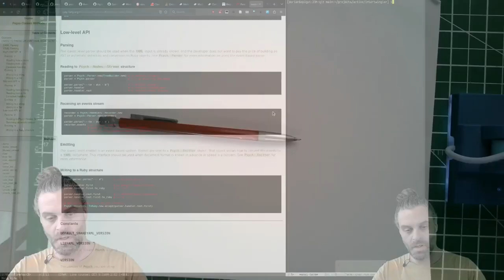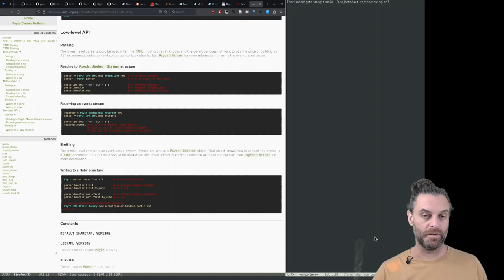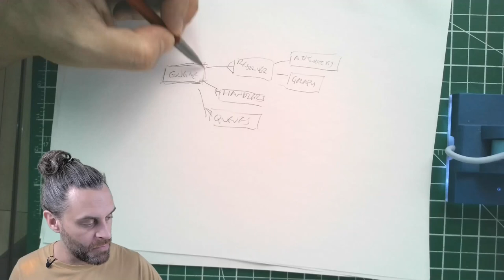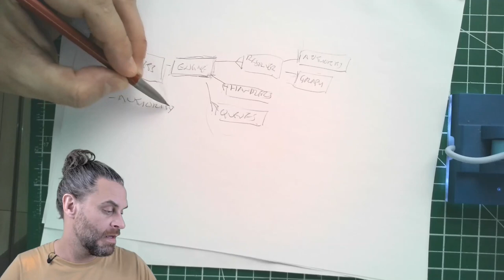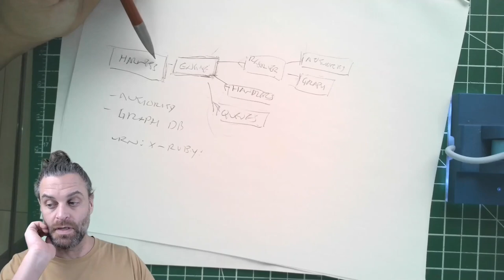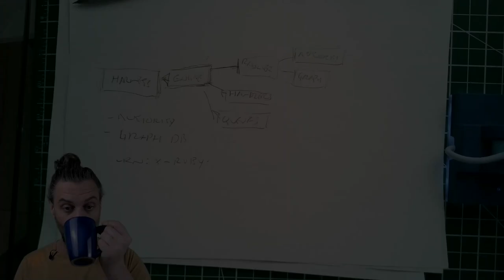Intertwingler: the last rake to step on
Talking about the addition of a "harness" to handle multiple authorities and changing Intertwingler::Engine to handle only one resolver/authority/graph database to deal with the ambiguity introduced by moving all the configuration to the RDF graph.